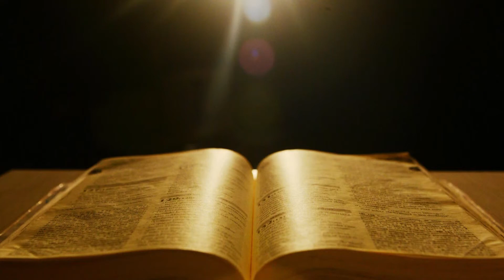Evangelho do Dia – Pe. Saraiva Júnior